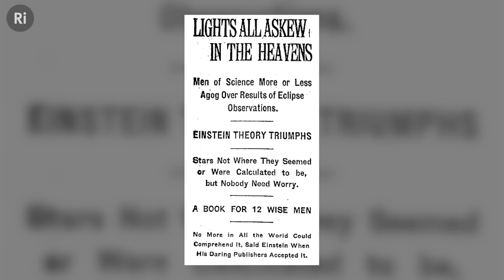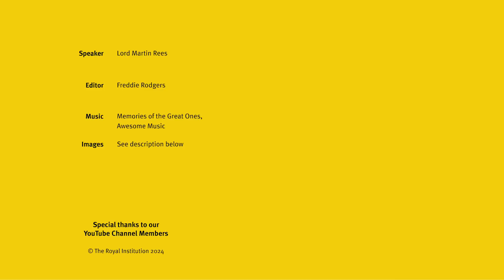Chandra and Eddington, pioneers of astrophysics - with Martin Rees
Learn about the history and science of two giants of modern astrophysics, Chandra and Eddington, with insights from Martin Rees, the Astronomer Royal of the UK.

This video was originally recorded for the play The Square Root of a Sonnet by Nilanjan P. Choudhury, which explores the intriguing, complex, and often tumultuous relationship between Chandra and Eddington.

Subrahmanyan Chandrasekhar FRS was an Indian-American theoretical physicist who made significant contributions to the scientific knowledge about the structure of stars, stellar evolution and black holes. He was awarded the 1983 Nobel Prize in physics along with William A. Fowler for "...theoretical studies of the physical processes of importance to the structure and evolution of the stars". His mathematical treatment of stellar evolution yielded many of the current theoretical models of the later evolutionary stages of massive stars and black holes.Many concepts, institutions and inventions, including the Chandrasekhar limit and the Chandra X-Ray Observatory, are named after him.

Sir Arthur Stanley Eddington OM FRS was an English astronomer, physicist, and mathematician. He was also a philosopher of science and a populariser of science. The Eddington limit, the natural limit to the luminosity of stars, or the radiation generated by accretion onto a compact object, is named in his honour.

In the 1930s, Chandra and Eddington were involved in a famous disagreement over the correct theory to describe the final stages of a star's lifecycle.

Martin John Rees, Baron Rees of Ludlow, OM, FRS, HonFREng, FMedSci, FRAS, HonFInstP is a British cosmologist and astrophysicist.  He is the UK's Astronomer Royal. He is based at Cambridge University where he is a Fellow (and Former Master) of Trinity College. He is a member of the House of Lords, and a former President of the Royal Society. His research interests include space exploration, black holes, galaxy formation, the multiverse and prospects for extraterrestrial life. He is co-founder of the Centre for the Study of Existential Risks at Cambridge University (CSER). In addition to academic publications, research papers he has written many general articles and ten books, most recently 'On the Future: Prospects for Humanity'.

Image Credits
00:20 – Eddington Portrait 1 - Bain News Service
00:33 – Greenwich Observatory - Wellcome Collection
00:37 – Greenwich Observatory – Mike Peel
00:58 – Eclipse Instruments - A. S. Eddington, Cambridge University Press. 1920.
01:04 – Solar Eclipse - F. W. Dyson, A. S. Eddington, and C. Davidson. 1919.
01:17 – Eddington, Einstein, Group Photo - H. van Batenburg. Sterrewacht Leiden. 1923.
01:28 – News Headline - New York Times. 1919.
01:51 - Eddington Portrait 2 - Smithsonian Institution
02:22 – Chandra Portrait 1 - Chandra X-Ray Observatory. NASA/SAO.
03:29 - Varena School Building - Villa Monestero
03:56 – Chandra Portrait 2 - Chandra X-Ray Observatory. NASA/SAO.
05:46 – Subrahmanyan and Lalitha Chandrasekhar - Elwood M. Payne. UChicago Photographic Archive.
06:45 - Eddington Portrait 3 - Encyclopædia Britannica, Inc. 1932.
07:25 – Fundamental Theory Book - AbeBooks. 2014.